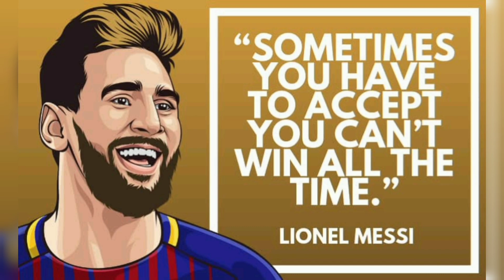Messi🐐 quote💯 You should live by..messi football quotes❤️